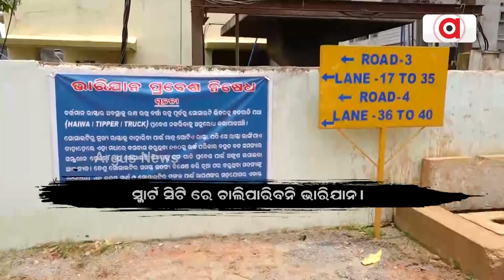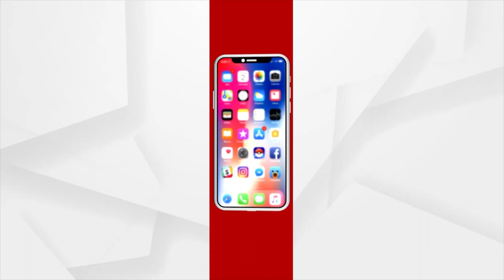Heavy Vehicles Unable To Move In Smart City; Watch For Details